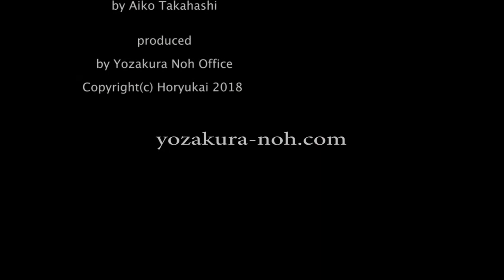能って、知ってる？ その9 能「綾鼓」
夜桜能の主演目を数分で紹介します。
夜桜能は、東京最古の靖国神社野外能楽堂で、重要無形文化財保持者が三夜繰り広げる幻想的な舞台です。詳しくは下記へ。